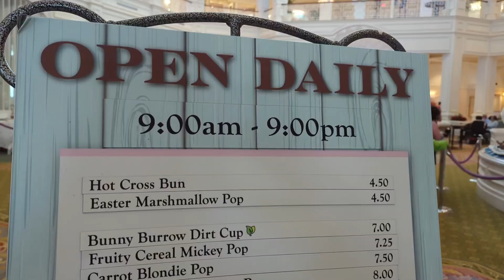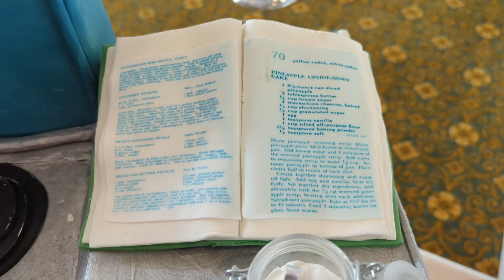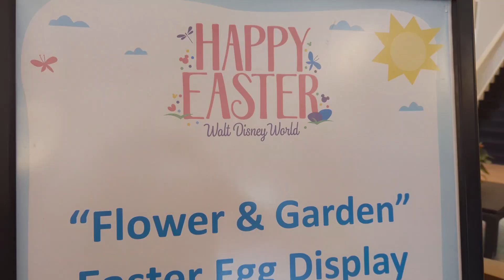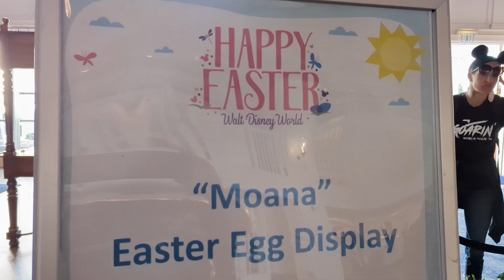Easter Eggs & Fun | Walt Disney World | Magic Kingdom | Disney Resorts | 2024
Music from Newsboys "God's Not Dead", He's surely alive!🤗